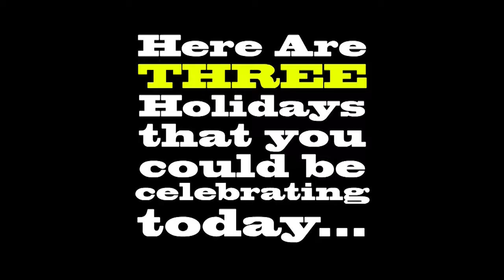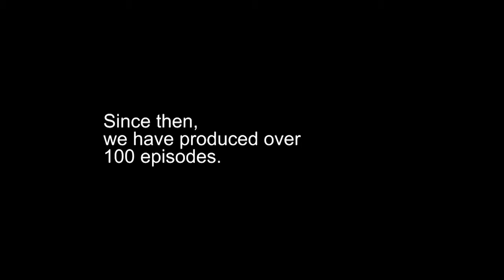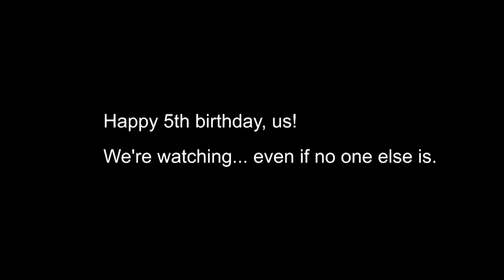Tomahawk Today 5107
The Obamas hold a presser on the school lunch program, Nick Rouse fails at homecoming proposals, and Nathan Beauafdsafalpaksdfadfnnm makes his Tomahawk debut with Casey Page.